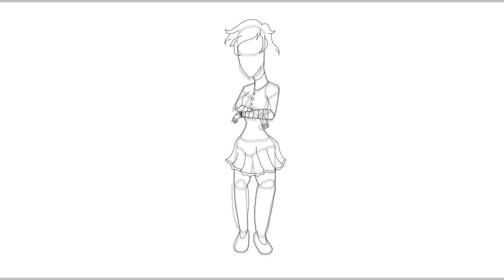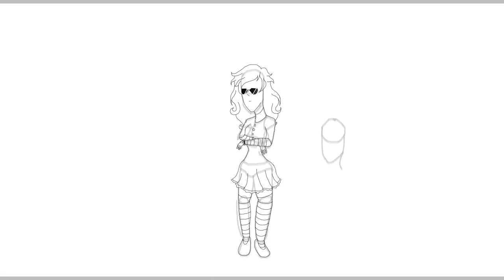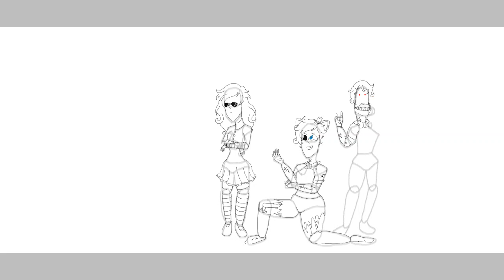Who's the boss ( Funny FNAF art )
If you ask who the boss is of Freddy fazbear's pizza is , 100 bucks all fingers are pointed at the  Marrionette. Also in my opinion and its actually confirmed Puppet is female because Marionette means female puppet

DO NOT '
TRACE
STEAL
REPOST
RECOLOR
EDIT
OR ANYTHING THAT TAKES MY ART AWAY

Time tooken : 18 frickin hrs. Hdhfjjfjfkfnfnnf im tired as hell
Art App used : Paint 3D